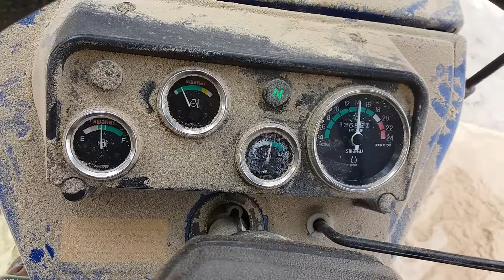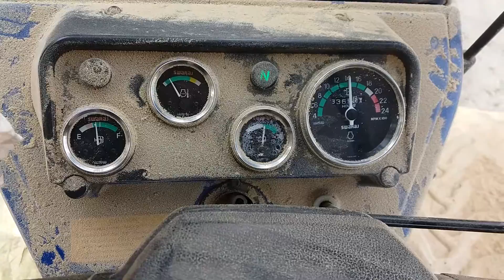Dabal hoular machin ek bar me hi chawal nikal deti hai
मेरा मोबाइल नंबर है जो भी कुछ पूछना चाहते हैं पूछ सकते हैं 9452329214